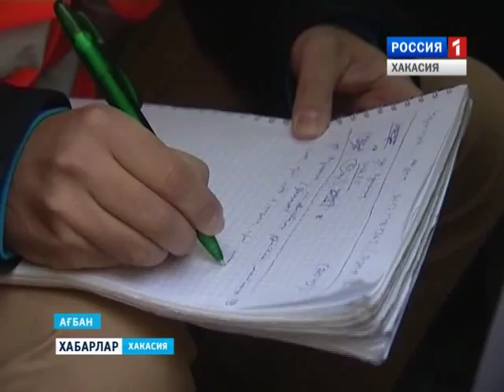ОНФ. Дорожная инспекция 18 09 2015